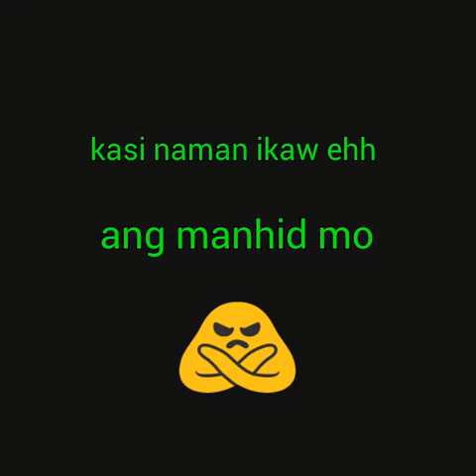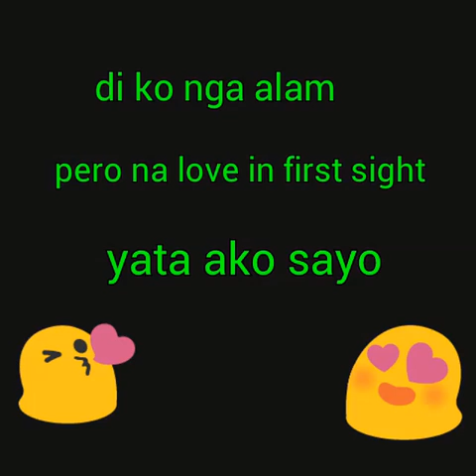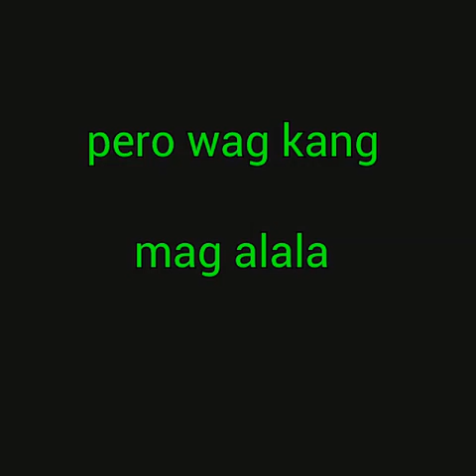dear crush by carlo castillo